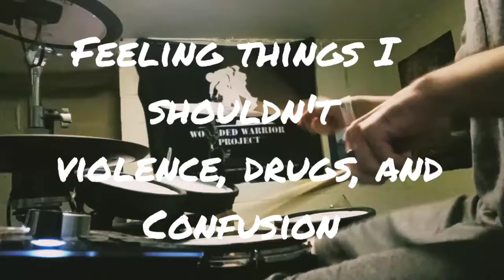My Diary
Maybe it will help one person out there.